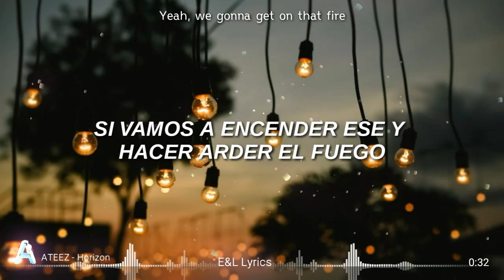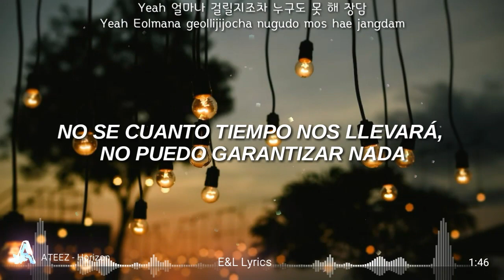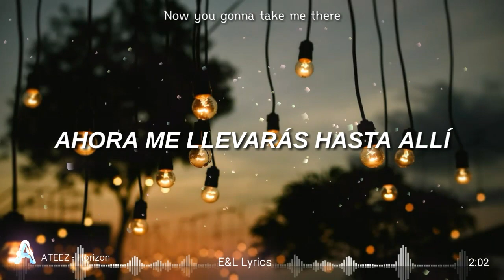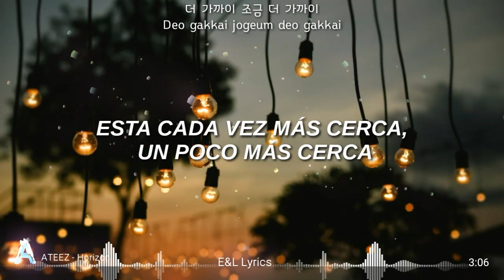ATEEZ - Horizon |Sub español•Han•Rom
Amo esta canción es bastante diferente, y a la vez al estilo de ATEEZ, KQ tiene grandes solistas como EDEN que ayuda a los chicos en cada comeback